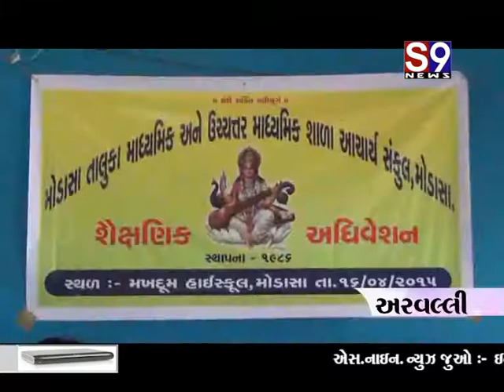aravalli shakshnik adhiveshn yojayu